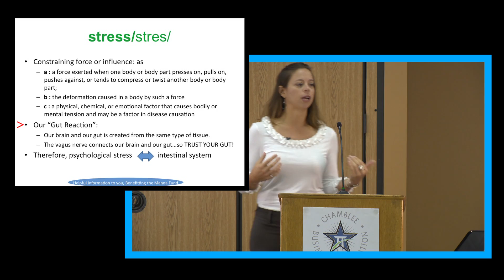IHP Training and Event Video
Image Harbor Productions can capture your corporate training sessions with multiple HD Broadcast cameras connected to a professional switcher and seamlessly transition from three live camera feeds to a power point presentation/computer simulation or prerecorded video or pictures.